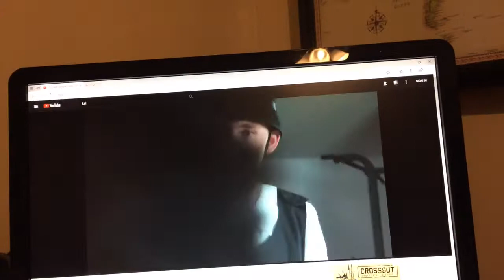A Little late in doing the exercise, Miguel Bonam it begins tomorrow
I’m a little late in posting the exercise for the gym challenge but I’ll post them tomorrow with my pops a tank arms gym lad legend with me, so stay tuned for tomorrow and Miguel, it’s over for you!!!